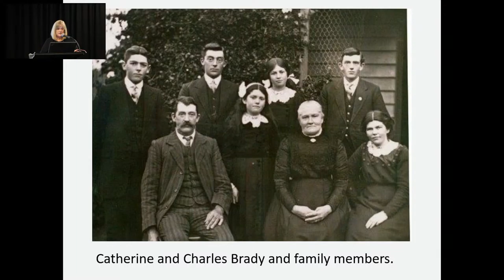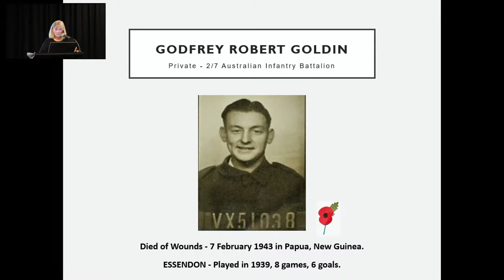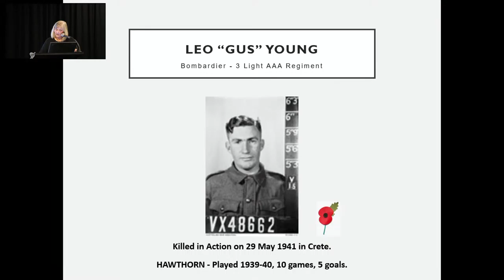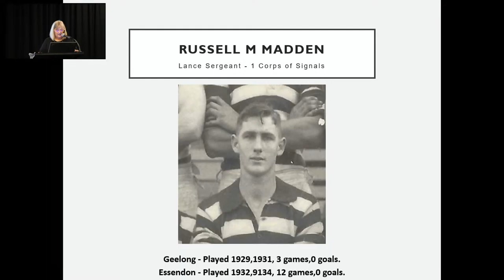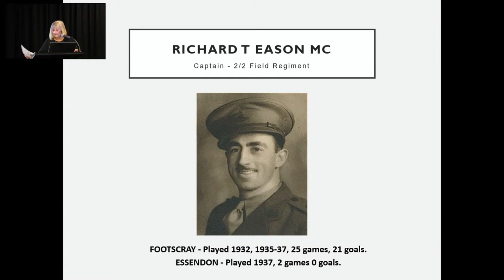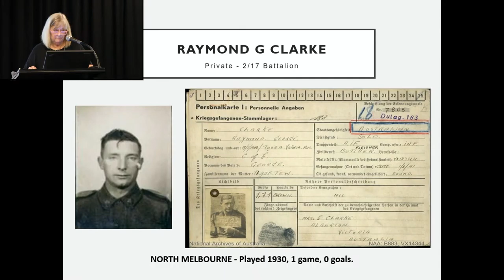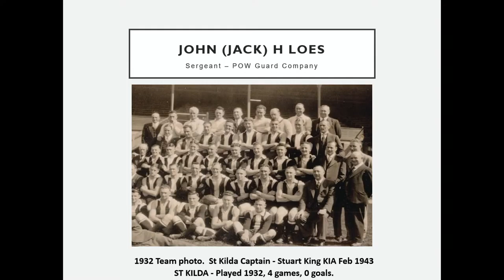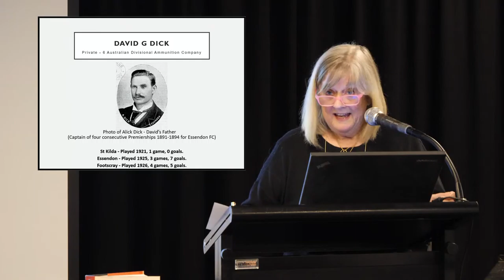Battle of Crete veterans that played AFL | Seminars 2021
OPEN PUBLIC SEMINAR: Battle of Crete veterans that played AFL | Seminars 2021
Presenter: Barbara Cullen

Synopsis
Over 2500 AFL/VFL players served from 1897 until the end of National Service in 1972. Of these men, 22 players from various VFL/AFL football clubs served in Greece and Crete during WW2 and sadly five of those players died on active service.
Three in Greece or Crete and the other two in New Guinea and Australia. This tribute to all who served in Greece and Crete on the 80th anniversary of the Battle of Crete explores their football careers, their service to Australia and as brave men who were loved sons, brothers, fathers and mates. They came from all walks of life and represented Australian sport and service to their country.

Bio
Barbara’s life has always been intertwined with football history and war service . Her great uncle ( KIA ) and grandfather both served in WW1 and her father served in the RAAF during WW2. Another great uncle was a premiership Captain /Coach of Geelong Football Club and her father and brothers both coached and played. After a twenty year career in education her work took a major turn when she was made Manager/Curator of the Essendon Football Club Hall of Fame in 1996.

In 2006 she was honoured as AFL Football Woman of the Year for her service to football history. For the past 11 years she has been managing the football archival collections of North Melbourne and Sydney Swans Football Clubs, and has been secretary of the Australia Football Heritage Group for the past 25 years.

Her book “Harder than Football” published in 2015, which took 6 years of research, documents and pays tribute to the war service of 2500 AFL/VFL footballers in the Boer War, WW1 ,WW2, Korea, Vietnam and National Service. This includes the 22 players who served in Greece and Crete during WW2.

We thank The Battle of Crete and Greece Commemorative Council for the kind donation that makes seminars like this possible.

Delphi Bank, Delphi Business Group, Symposiarch